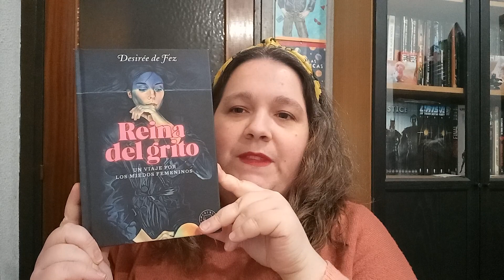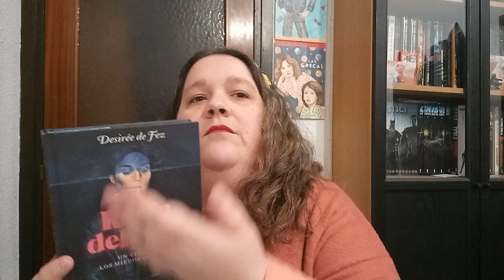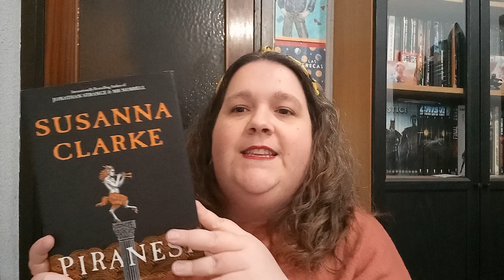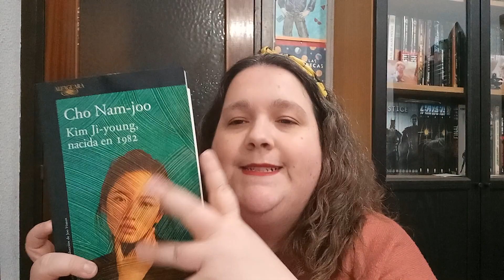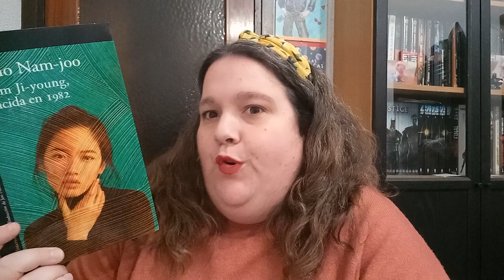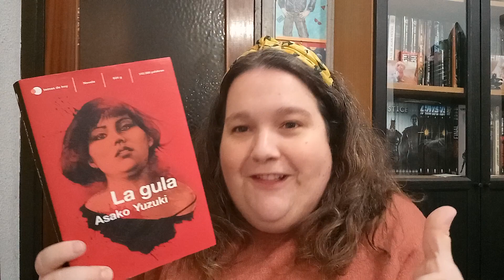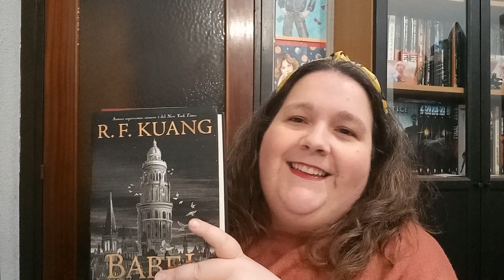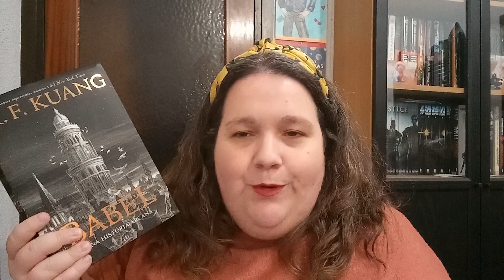5 LIBROS QUE HE LEÍDO POR EL HYPE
¡Gracias por apoyar el proyecto DirectosdeLiteratura! Ayuda un montón que dejes un comentario, le des like al vídeo y compartas.

(plazas limitadas)